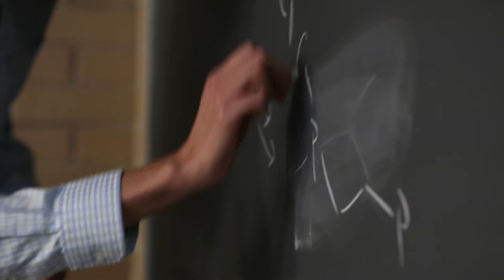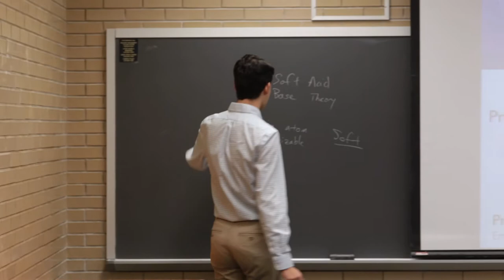Geoffrey Hutchison Classroom Sneak Peek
Experience chemistry at the University of Pittsburgh with Geoffrey Hutchison, 2018 winner of the Tina and David Bellet Teaching Excellence Award.